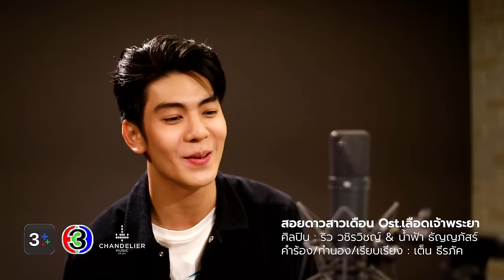สอยดาวสาวเดือน Ost.เลือดเจ้าพระยา | ริว วชิรวิชญ์ & น้ำฟ้า ธัญญภัสร์ | Official MV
สอยดาวสาวเดือน Ost.เลือดเจ้าพระยา

ศิลปิน : ริว วชิรวิชญ์ & น้ำฟ้า ธัญญภัสร์
คำร้อง/ทำนอง/เรียบเรียง : เต็น ธีรภัค

ฉันอยากจะสอยดาวสาวเดือนไว้ในหัวใจ
ก็เพราะเธอนี่ไงที่ทำฉันต้องเพ้อ
ไม่เคยเจอใครเพิ่งมีก็แค่เธอ
ทุกครั้งที่เจอหัวใจก็หวั่นไหว

ก็ไม่รู้มันเป็นอะไร ใจหวั่นไหวทุกครั้งที่เจอ
คงเพราะเธอทำใจฉันบาง
โลกใบนี้ก็ดูสดใส ที่เคยเหงาที่เคยอ้างว้าง
หายไป

*คือดีทุกครั้งมีอาการที่เจอ
ฉันคลั่งรักเธอเสมอเมื่ออยู่ใกล้ใกล้

ก็พราะเธอนี่ไงที่ทำฉันต้องเพ้อ
ไม่เคยเจอใคร เพิ่งมีก็แค่เธอ
ทุกครั้งที่เจอ หัวใจก็หวั่นไหว
ฉันอยากจะถามเธอ ว่าคิดเหมือนกันบ้างไหม
ที่หัวใจเต้นแรงเมื่อสบสายตา
หวังเพียงให้เธอแค่เพียงเธอพูดมา
ว่าเธอนั้นคิดเหมือนฉันใช่ไหม ใช่หรือเปล่า

ตกหลุมเธอเข้าอีกแล้ว ตกอีกแล้วทุกครั้งที่เจอ
หายไป
(ซ้ำ */ **)